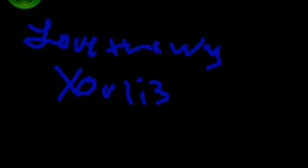LUV THA WAY YHU LI3 REMIX DOEBOI FT.TEEZY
SoSoDeFFiNATE ent.